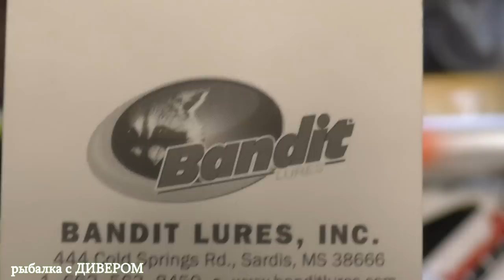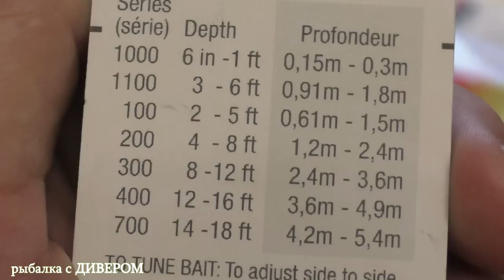Немного о легендарном воблере! Самый уловистый воблер за последние 10 лет - BANDIT. фильмы ДИВЕРА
Вся правда о фильм рассказ о лучшем воблере, кто обловит его - вставайте в очередь! Сымые уловистые приманки десятилетия. воблерыбандит Bandit SERIES 300, Bandit Deep Wallee - троллинговая ловля рыбы, ловля рыбы троллингом!
ВНИМАНИЕ!!! В этом фильме показаны только ОРИГИНАЛЬНЫЕ приманки!

100% оригинальные приманки
*** воблеры БАНДИТ магазин КВИК ФИШ

НОВИНКИ 2018 года РЫБОЛОВНАЯ ВЫСТАВКА в трёх частях